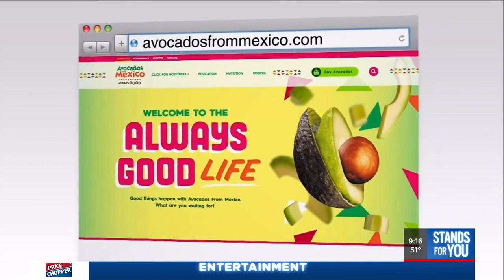Avocado recipes to fall in love with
Hang onto your hats, guacamole lovers. Grace learned how to make guac with fresh fruit. Watch the video to see that and other avocado recipes to fall in love with.